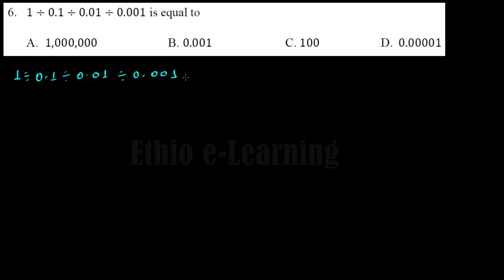2010 Ethiopian University Entrance Examination (EUEE) Scholastic Aptitude Test- Q6/25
This question is from Ethiopian University Entrance Examination (EUEE) Scholastic Aptitude Test Quantitative Reasoning Section - Ginbot 2010/June 2018

1÷0.1÷0.01÷0.001 is equal to